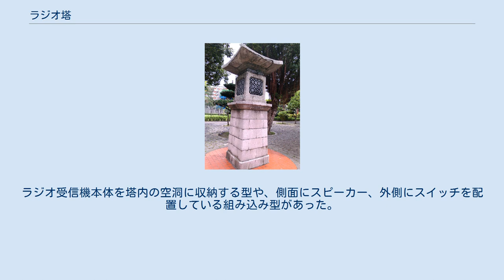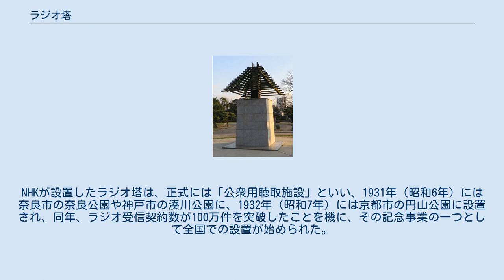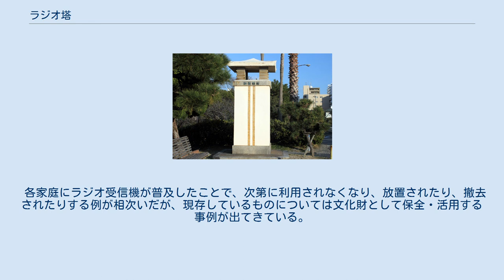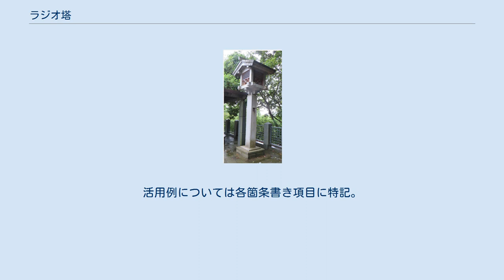ラジオ塔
清水山公園（静岡市葵区）に残るラジオ塔 ラジオ塔（ラジオとう 旧仮名表記：ラヂオ塔）とは、放送事業者がラジオの普及を目的に、公衆にラジオ放送を聞かせるため、公園などの公共空間に設置した、ラジオ受信機を内部に収めた塔である。
 素材は、木造、石造または鉄筋コンクリート造で、高さは約3メートルから5メートル、幅・奥行きは1.5メートル程度のサイズで建造された。
ラジオ受信機本体を塔内の空洞に収納する型や、側面にスピーカー、外側にスイッチを配置している組み込み型があった。
この型では、「放送が十分間流れたあと、自動的に電源が切れる仕掛けになっていた」。
 社団法人日本放送協会（NHK）大阪中央放送局が1930年（昭和5年）6月15日、大阪市の天王寺公園旧音楽堂跡に初めて設置した。
NHKが設置したラジオ塔は、正式には「公衆用聴取施設」といい、1931年（昭和6年）には奈良市の奈良公園や神戸市の湊川公園に、1932年（昭和7年）には京都市の円山公園に設置され、同年、ラジオ受信契約数が100万件を突破したことを機に、その記念事業の一つとして全国での設置が始められた。
その後1943年（昭和18年）までに、全国の公園、寺社、学校など450箇所以上に整備された（後述）。
NHKの寄付によって設置される例のほか、地元の有志の出資によって設置された例があった。
同時期に台湾放送協会によって台湾各地にも設置された。
またNHKは、ラジオ塔の設置と並行して、鉄道省の主要駅構内にラジオ放送設備の設置を行った。
 NHK設置のラジオ塔は、ラジオ体操やスポーツ中継放送の際に広く用いられたとされる。
 民間放送開始後の1955年（昭和30年）7月16日には、信越放送が上田城跡公園にラジオ塔を設置している。
 各家庭にラジオ受信機が普及したことで、次第に利用されなくなり、放置されたり、撤去されたりする例が相次いだが、現存しているものについては文化財として保全・活用する事例が出てきている。
 NHKのラジオ塔の所在地・設置年は日本放送協会（編）『ラヂオ年鑑』『ラジオ年鑑』によった。
『ラヂオ年鑑』『ラジオ年鑑』における所在地の記載は誤記が多いとみられているが、明らかな誤り以外は修正せずそのまま引用している。
自治体名は現時点のもの。
 設置先の施設・土地自体が現存しない例や、計画のみで設置にいたらなかったかもしれない例も含む。
 現存する、または復元されたものについては★を付す。
これらは、形態のみのものがほとんどであり、中波（AMラジオ）放送の受信と拡声という本来の機能まで維持されているものは少ない。
活用例については各箇条書き項目に特記。
 設置当初のものは現存しないが設備としてのラジオ塔が依然利用されている例については■を付す。